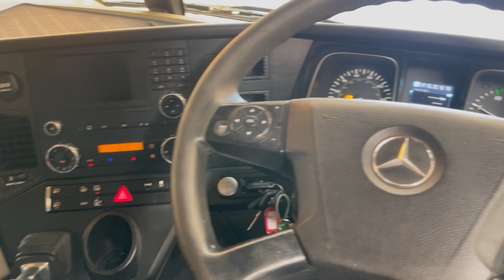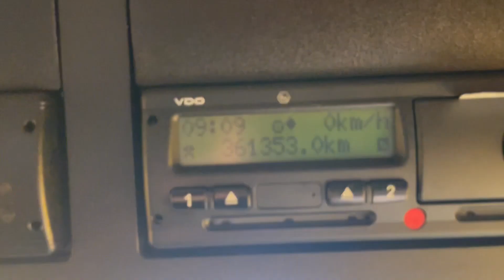New In Stocklist: MERCEDES ACTROS 1842 *EURO 6* STREAMSPACE LOW RIDE 4X2 TRACTOR UNIT–2014–BD14 CTV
Mercedes Actros Stream Space Sleeper Cab.
Mercedes 420 Turbo Air To Air Charge Cooled Euro 6 Engine.
Mercedes Engine Brake.
Mercedes 12 Speed Telligent Semi-Automatic Gearbox.
Mercedes Single Reduction Drive Axle C/w Diff Lock.
Ecas Front And Rear Axle Air Suspension C/w In Cab Controls.
355/50R22.5 Wheels And Tyres Fitted To Front Axle.
295/55R22.5 Wheels And Tyres Fitted To Rear Axle.
Aluminium Full Chassis Catwalk.
Front Bumper Inset Mounted Spot Lights.
3.7 Mtr Wheelbase.
Night Heater.
Electric Sunroof.
RFS Radio/CD Player.
12v/24v Auxiliary Power Sockets.
Overhead And Under Bunk Storage
Compartments.
Cruise Control.
Plated Weight : 34,000 Kgs.
Design Weight : 44,000 Kgs.
Tested Until End : Expired
Mileage As Shown : 361,353 Kms.
Digital Tachograph.